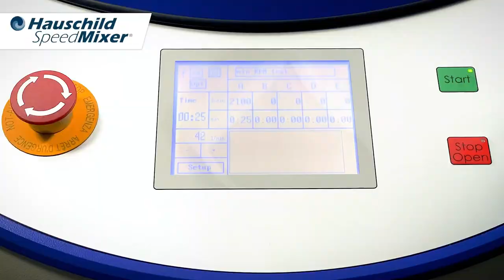Mixing of silicone with copper powder on a Hauschild SpeedMixer® DAC 600 FVZ LR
With the "M" series of the Hauschild SpeedMixer® you can mix anything from 400g up to aprox .1kg. We show you how silicone is mixed with copper powder in less than a minute. The result is completely bubble-free.